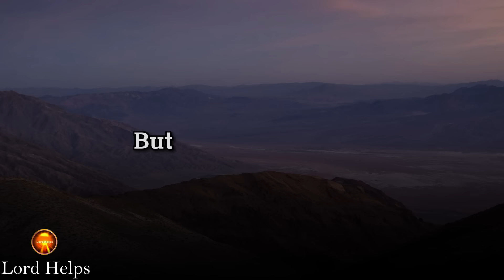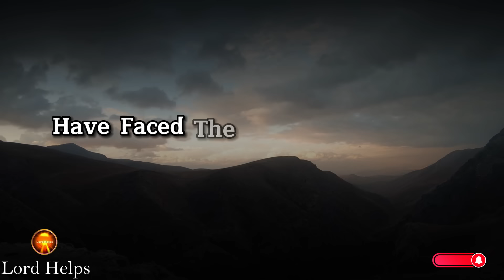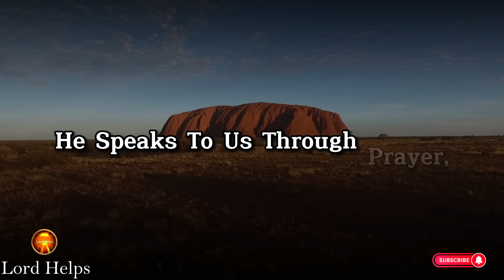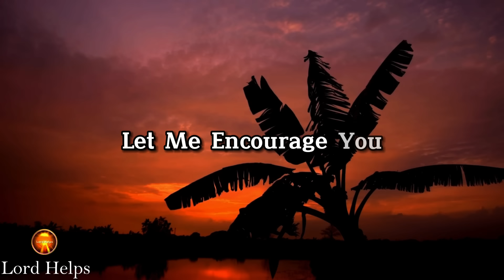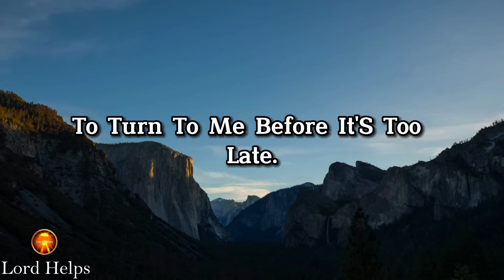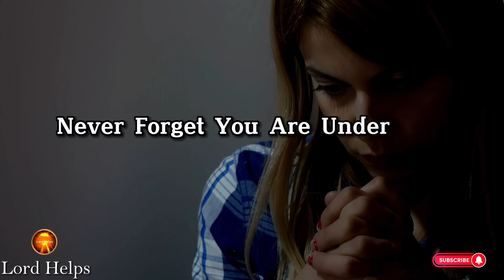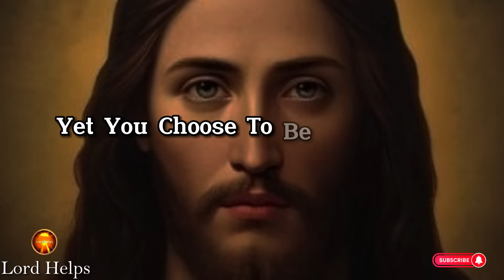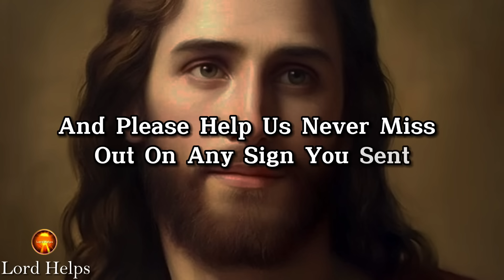"YOUR ANGELS ARE WORRIED BECAUSE THIS HAPPENED IN YOUR CITY"👆Archangel Michael | Lord Helps Ep -1448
(Message Delivered On 02/12/2024 )

Brief Introduction Of This Video 👇👇

"Do You Know What Has Happened A Few Minutes Ago In Your City? There Are So Many Signs That God Is Sending Your Way. These Signs Are Meant To Protect You And Help You Prosper In Life. But The Question Is, Are You Paying Attention To These Signs?
Many People In Your Neighbourhood, In Your Relationships, In Your City, Are Ignoring These Kinds Of Signs. They Are Becoming The Target Of The Enemy’s Evil Schemes And Traps! There Are So Many Monitoring Spirits Around You, But Are You Aware Of Them? The Enemy Is Not At Rest, And He Won’t Rest Until The Great And Glorious Return Of Jesus Christ Happens!
These Incidents Have Happened, And They Are Happening Even Now, While You Are Receiving These Words.
God Has Always Communicated With His People Throughout History, From The Time Of Moses Leading The Israelites Out Of Egypt To Joseph Interpreting Dreams In Pharaoh's Court. In Each Era, God Has Used Various Means To Send Messages And Signs To His People, Guiding Them, Warning Them, And Comforting Them In Times Of Need.
Throughout The Bible, We See Numerous Examples Of God's Divine Intervention And Communication. Whether It Was Through Dreams, Visions, Miracles, Or The Words Of Prophets, God Consistently Reached Out To His People To Reveal His Will And Plans For Them. He Never Left Them Alone Or Without Guidance.
Sometimes, We Even Mock God, Questioning His Power Or Doubting His Existence.
For When We Ignore Or Mock God's Voice, We Close Ourselves Off To His Blessings And Protection.
So People Of God, When You Have Received These Words, Don’t Leave This Video Without Saying This Miraculous Prayer –

Chosen Ones, This is Fascinating Tv, A Celestial Inspiration, For You in the Month of February! Listen To It & Receive Spiritual Awakening!

"Listen To What Lord Jesus, Archangel Michael, wants to Say To You Today. A Message From Jesus, A Message From Your Archangels, A Message From God, A Motivational Message From Our Heavenly Father.
(A video made for Christian Motivation, Spirituality, and Education)

Please remember these are General Collective Guided Messages. (It may not resonate with all)

Credits -
Footage licensing: Canva Pro/ Pixabay
Edits: Lord Helps team
Speaker: Ros (Lord Helps team)
Music Credit -
Title -  "The Dark Knight" - Epic Dramatic Music

1》 This video is made for Teaching/Motivational purposes.
2》This video has no negative impact on anyone. (Inspired by Joel Osteen)

Team,
Lord Helps